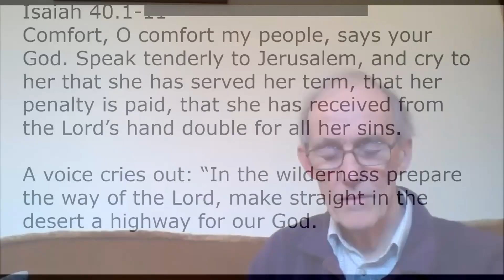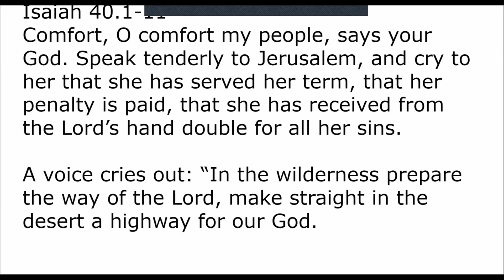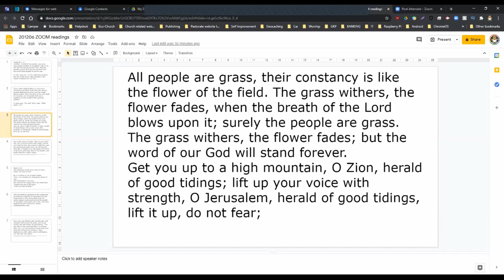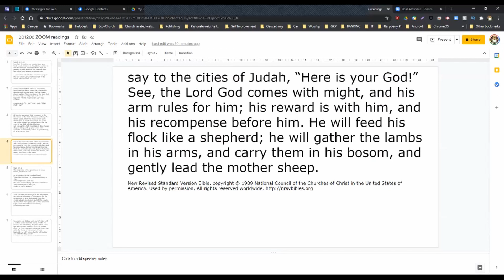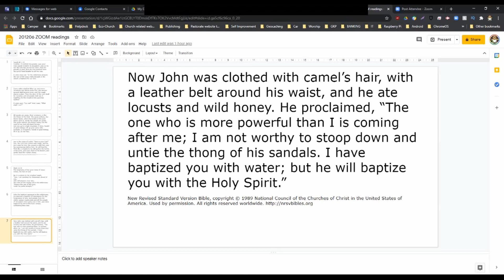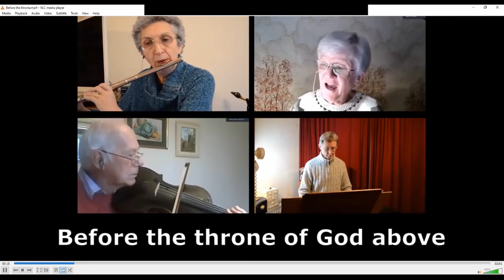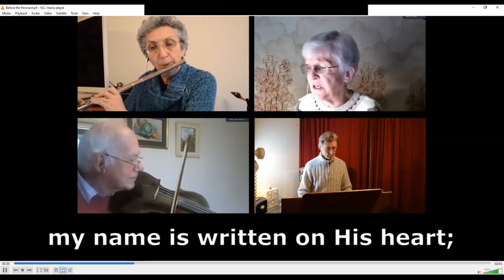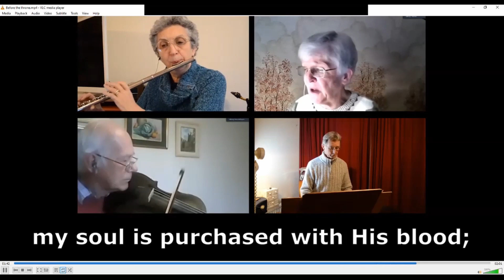Lockdown Zoom Worship - The Beginning of the Good News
It’s been a heady year hasn’t it?
I don’t know about you but I need a little hope!!

The Secretary General of the United Nations, Antonio Guterres, wants to put tackling climate change at the heart of the UN's global mission.
We face, he said, a "moment of truth".
And there’s me thinking the global pandemic was all I had to worry about.
Oh, and the outcome of the Brexit negotiations.

Q. What has come from 2020 that gives you hope?
Q. What might we carry into 2021 that gives us hope?
Q. What might you do in 2021 that could be a source of hope for others?

Our reading says 'the beginning of good news...''
Good news is a process not a quick change.

God of timelessness, you speak of eternity and the things that do not fade.
In all the busyness of my week, the importance of small things,
may I find time for the things that will last for ever,
especially loving-kindness.
Call me deeper into small moments where I can find the light of love in unexpected places.
Because you are always to be found in unexpected places. Amen.

Bible readings: Isaiah 40.1-11, Mark 1.1-8

00:00​ - Call to Worship
00:31 - Opening Prayers
03:05 - The Lord's Prayer
03:48​ - Bible Reading Isaiah 40.1-11
05:35​ - Breakout Room Questions
06:24 - Bible Reading Mark 1.1-8
07:46​ - Address
17:57​ - Hymn - The Lord’s my Shepherd
20:58​ - Prayers of Concern
22:09​ - Hymn - Before the Throne
24:32​ - Recap
24:56 - The Blessing